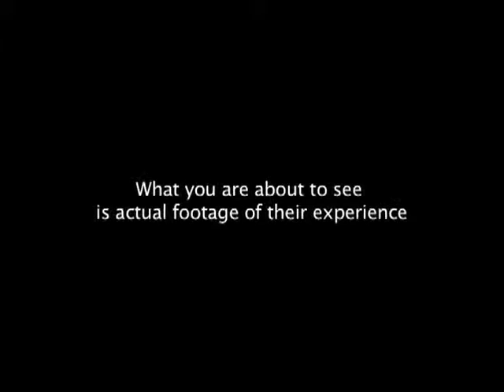(HHN21-18) Guests Experience Halloween Horror Nights 21